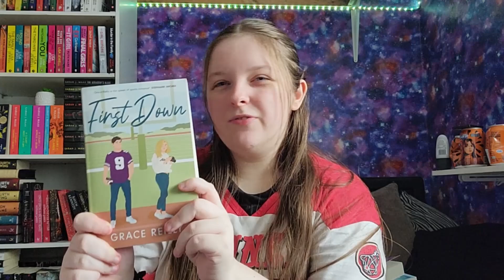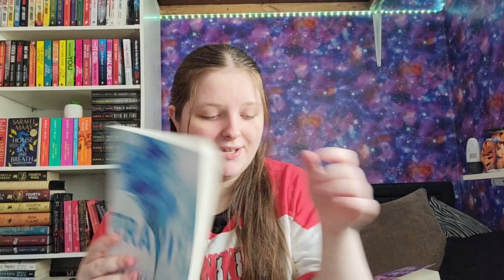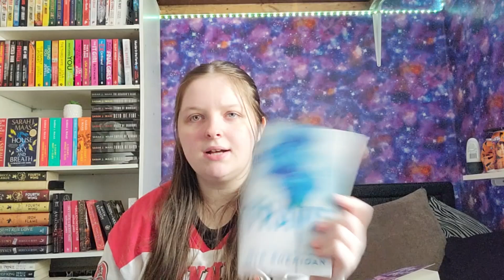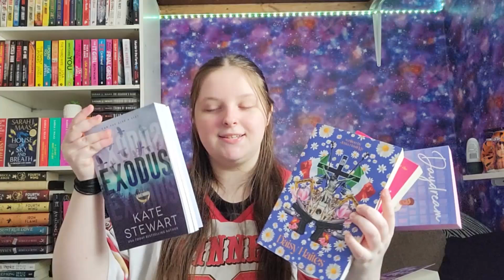tbr prompt jar chooses my october tbr ☕🍂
Hey Friends! I can't believe we are all ready in october! this year is flying by! You will watch me choose my october tbr by using a tbr prompt jar.

xoxo,
Shauna (Dreamcatcher)